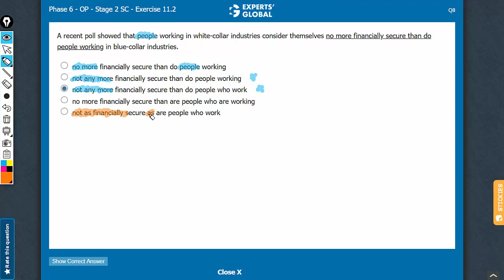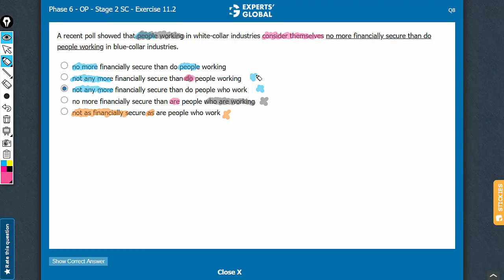A recent poll showed that people working in white-collar industries consider themselves no more...